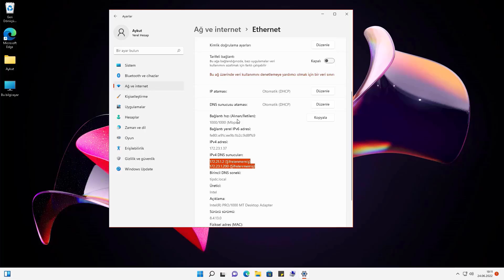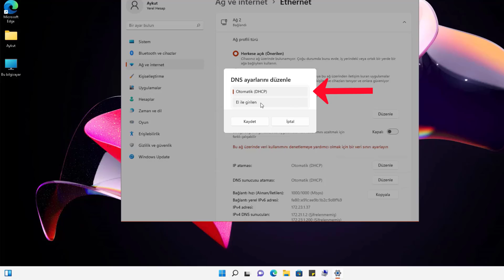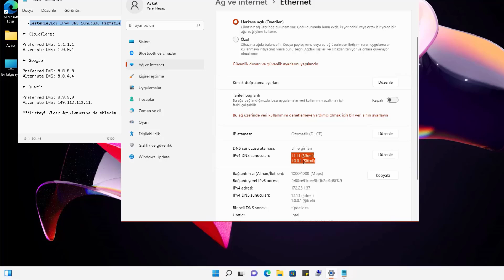WİNDOWS 11 DNS HTTPS ŞİFRELEME: Güvenli İnternet İçin Nasıl Etkinleştirilir?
Windows 11 DNS Over HTTPS ŞİFRELEME (DOH) Özelliğini nasıl etkinleştirilir? Windows 11 DNS Değiştirme. Windows 11 DNS Şifreleme Nedir? konularını öğreneceksiniz. Microsoft’un yeni işletim sistemi Windows 11 ile gelen yeni özelliklerden biriside, internet için güvenlik ve gizlilik sağlayan DNS Over HTTPS (DOH) özelliğidir. Bu özellik sayesinde, internette kullanıcının dolaşımını gizli ve güvenli tutmak için sorguları ve yanıtları şifrelemektedir. Şifreli DNS sorguları daha özel ve güvenlidir. Kimlik avı, kötü amaçlı yazılım veya kötü niyetli izleme sitelerine yönlendirmesini ve sizin IP adresinize atak yapmasını önler. Ayrıca internet performansı açısından tarama hızının iyileştirilmesinde yardımcı olabilir. Her DNS adresleri bu özelliği desteklememektedir. Microsoft’unda desteklediği belirli DNS sunucu adresleri mevcuttur. Detaylı Listeyi yazı devamında ekleyeceğim. bilgisayar Windows 11 kullanıcıysanız, ücretsiz olarak sunulan bu özelliği aktif edip denemenizi tavsiye ederiz.

👉 Destekleyici IPv4 DNS Sunucusu Hizmetleri-

► Cloudflare:

Preferred DNS: 1.1.1.1
Alternate DNS: 1.0.0.1

► Google:

Preferred DNS: 8.8.8.8
Alternate DNS: 8.8.4.4

► Quad9:

Preferred DNS: 9.9.9.9
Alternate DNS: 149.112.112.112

👉 Konu anlatımı:

Windows 11'de DNS Over HTTPS (DoH) Şifreleme Özelliğini Etkinleştirme. Windows 11, güvenli bir internet deneyimi için bir dizi gelişmiş güvenlik özelliği sunar. Bu özelliklerden biri de DNS Over HTTPS (DoH) şifreleme özelliğidir. DNS üzerinden yapılan sorguları şifreleyerek internet trafiğinizi daha güvenli hale getirir ve gizliliğinizi korur. Bu yazıda, Windows 11 işletim sisteminizde DNS Over HTTPS (DoH) şifreleme özelliğini nasıl etkinleştireceğinizi adım adım anlatacağız.

1. Adım: Ayarlar Ekranına Erişin
Windows 11'de DNS Over HTTPS (DoH) özelliğini etkinleştirmek için ilk olarak "Arama" bölümüne "Ayarlar" yazın ve çıkan sonuca tıklayarak Ayarlar ekranına girin.

2. Adım: Ağ ve İnternet Ayarlarına Girin
Ayarlar ekranında, sol tarafta yer alan "Ağ ve İnternet" seçeneğine tıklayın. Bu seçeneği bulmak için aşağıya doğru kaydırmanız gerekebilir. Bilgisayarınızın bağlı olduğu ağa bağlı olarak "Ethernet" veya "Kablosuz" seçeneğine tıklayın.

3. Adım: DNS Ayarlarını Düzenleyin
Karşınıza gelen ekranda, DNS sunucu ataması yazısının yanında yer alan "Düzenle" yazısına tıklayın. DNS ayarları otomatik olarak seçili olarak gelir.

4. Adım: DNS Ayarlarını El ile Girin
"DNS ayarlarını düzenli" seçeneğini seçin ve IPv4 seçeneğini açık konuma getirin. Tercih ettiğiniz DNS sunucu adreslerini tercih edilen DNS bölümüne girin. Destekleyici DNS sunucu adreslerinden birini kullanabilirsiniz. Bu adresleri liste şeklinde video açıklamasına da eklemiş olacağım.

5. Adım: DNS Şifreleme Ayarlarını Değiştirin
Tercih edilen DNS şifrelemesi bölümünü "Yalnızca şifrelenmiş (HTTPS üzerinden)" olarak değiştirin. Aynı işlemi alternatif DNS şifrelemesi için de yapın. Yapılan değişiklikleri kaydetmek için "Kaydet" butonuna tıklayın.

Sonuç:
Artık Windows 11 işletim sisteminizde DNS Over HTTPS (DoH) şifreleme özelliği etkinleştirilmiştir. Bu sayede internet trafiğiniz şifrelenerek daha güvenli bir şekilde gezinme imkanı sağlanırken, gizliliğinizi de koruyabilirsiniz. Windows 11'in bu özelliğini kullanarak güvenli bir internet deneyimi yaşayabilirsiniz. Güvenli internet için Windows 11'in DNS Over HTTPS (DoH) şifreleme özelliğini denemenizi tavsiye ederiz. Bu özellik, internet trafiğinizi daha güvenli hale getirerek sizi çeşitli tehditlere karşı korur.

☑️ windows11 dns Ayarlama Video İçeriği;

00:00 Windows 11 Güvenli DNS Ayarı
00:15 DNS Over HTTPS DOH Nedir?
00:41 Ağ ve İnternet Ekranı
00:56 DNS Sunucu ataması
01:21 Tercih Edilen DNS Şifrelemesi

☑️ Yapım: Aykut AKSU | Nasıl Yapılır Eğitim videoları..

@WEBKONUTV  Youtube kanalımda,  Bilgisayar Konulu Eğitim Videoları, gibi kategorilerde, bilgilendirici, öğretici, eğitim içerikli nasıl yapılır? videoları yayınlamaktayım.